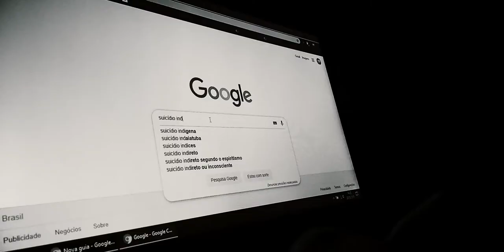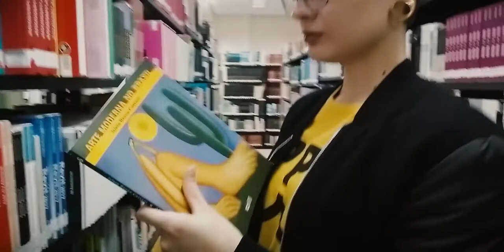NUIT - Short Film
A short film about depression and apathy (a simplistic vision about these desease), and how art can be seen as a coping mechanism to deal with it through art therapy.

-ART DEGREE COLLEGE PROJECT-

Um curta-metragem sobre depressão e apatia (uma visão simplista dessas doenças), e como a arte pode ser vista como uma alternativa para lidar com elas através da arteterapia.

-PROJETO DE FACULDADE DE ARTES VISUAIS-